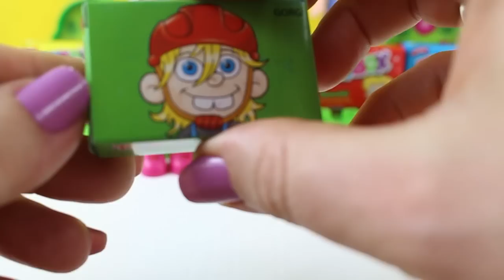NİLOYA TOYBOXLARLA RENKLERİ ÖĞRENİYOR NİLOYA TÜRKÇE İZLE